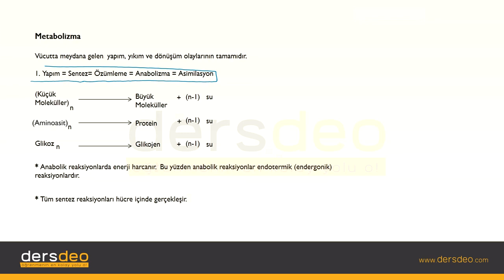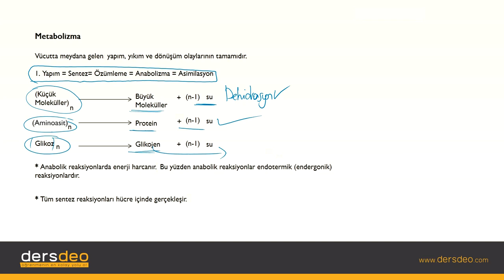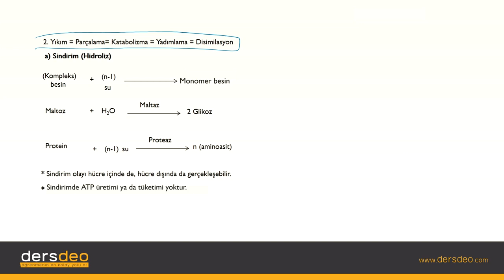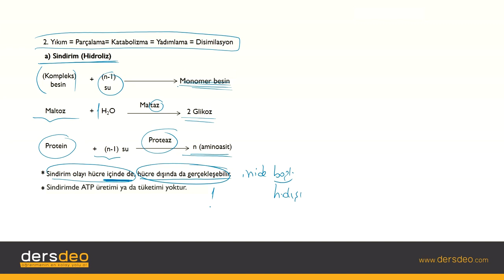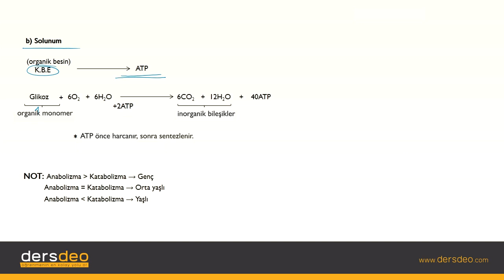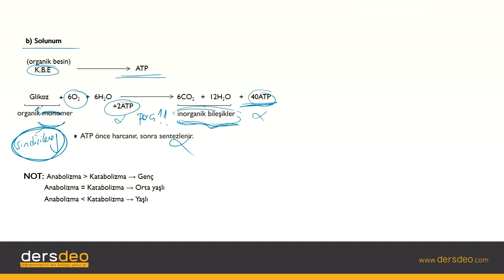Biyoloji- Canlıların Temel Bileşenleri - Metabolizma - 22